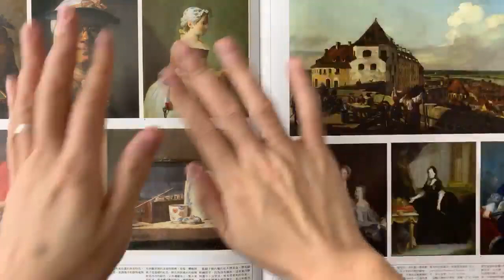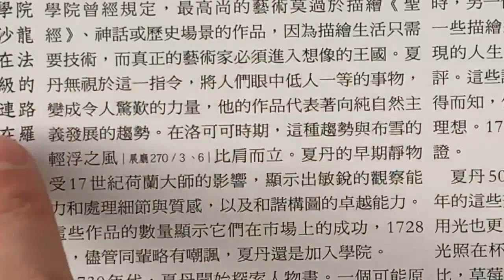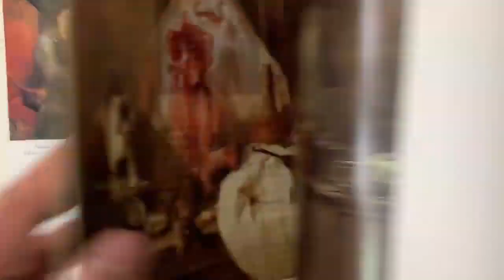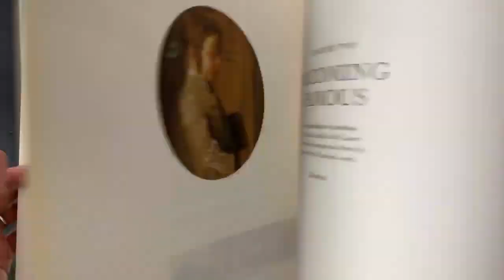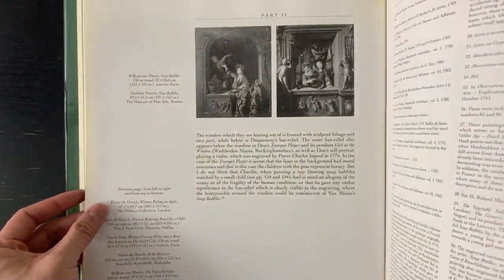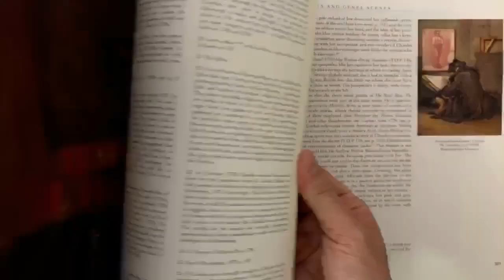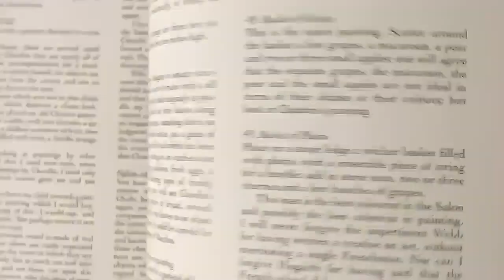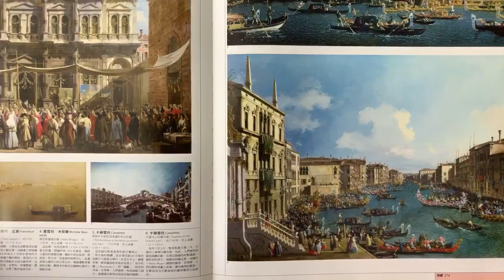【教你看懂名畫32集】靜物畫大師Chardin